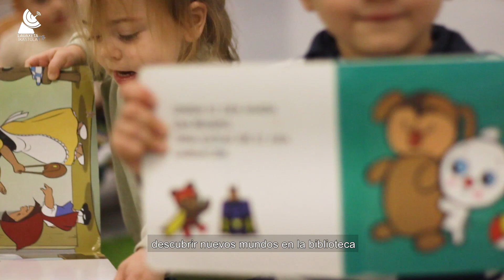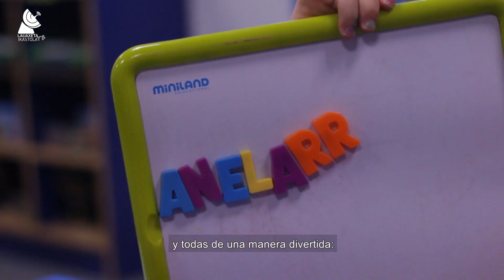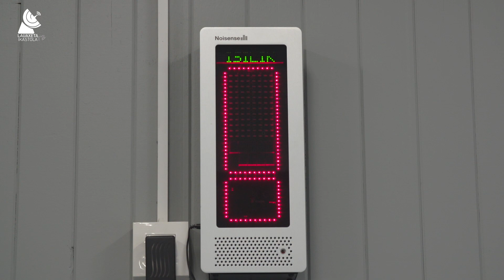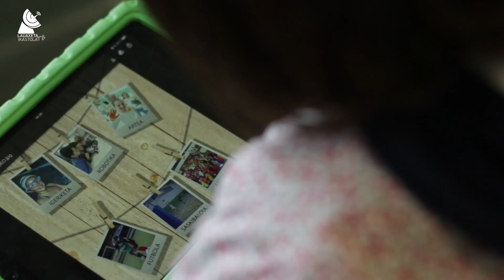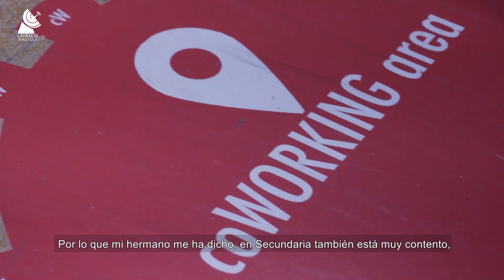LAUAXETA IKASTOLA- Zatoz Gurera